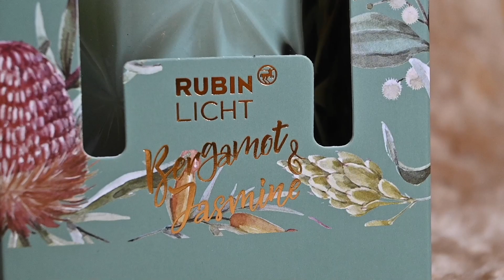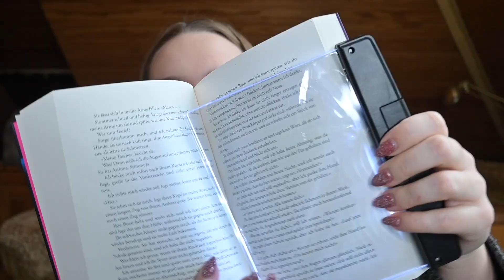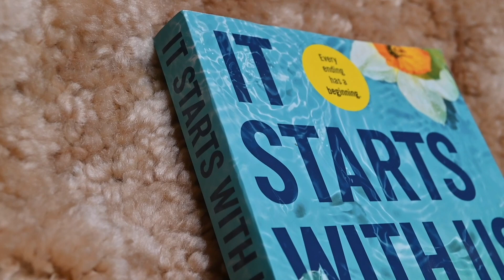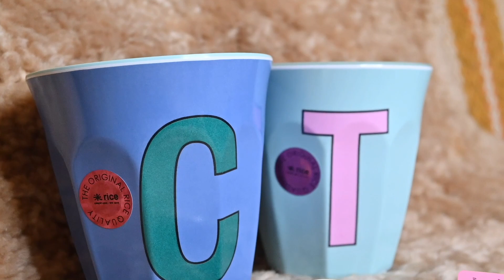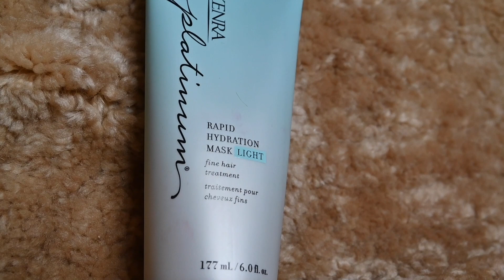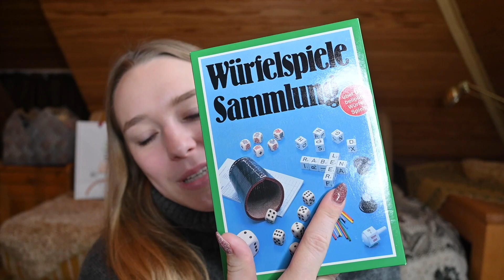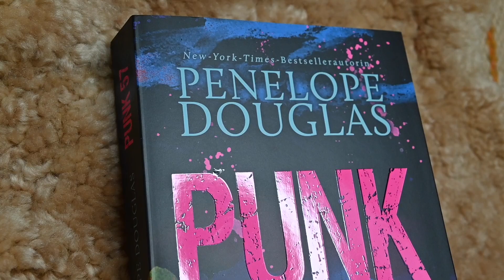What I got for Christmas 2022 - meine Weihnachtsgeschenke 🎄🎁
Heyo Guys,

willkommen zu meinem neuen Video. Ich hoffe ihr hattet ein paar schöne Weihnachtstage. Heute zeige ich euch meine Weihnachtsgeschenke, die ich dieses Jahr bekommen habe. Erzählt mir gerne von euren Geschenk-Highlights in den Kommentaren.❤️

Ihr wollt mehr über mich erfahren?

Equipment:
Kamera: Nikon Z50
Schneideprogramm: Final Cut Pro X
Softboxen und Ringleuchte: Amazon